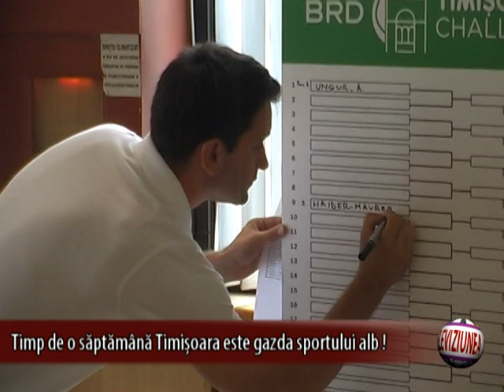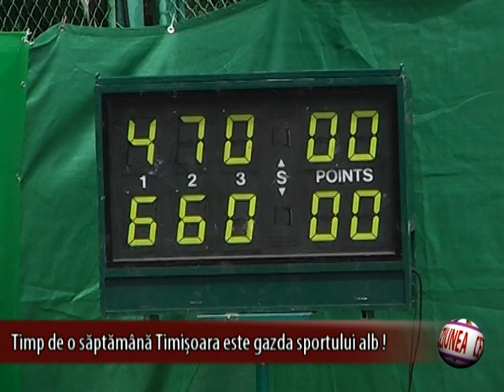Timp de o saptamana Timisoara este gazda sportului alb !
Baza sportiva Electrica din Timisoara gazduieste in perioada 30 iunie - 07 iulie 2013, cea de a 2-a editie a "BRD Timisoara Challenger", turneu international de tenis de camp, derulat in cadrul ATP Challenger Tour. Pe tabloul principal al competitiei se afla   nume binecunoscute din tenisul romanesc: Adrian Ungur, locul 96 ATP, principalul favorit al acestui turneu si Marius Copil, locul 128 ATP.

Competitia "BRD Timisoara Challenger", dotata cu premii in valoare totala de 30.000 de euro a fost sprijinita si in acest an de autoritatiile locale, prin intermediul Consiliului  Local Timisoara si Consiliului Judetean Timis. Insa problema majora ramane cea legata de baza sportiva Electrica, care se prezinta intr-o stare modesta, atat ca suprafata de joc, cat si in ceea ce priveste spatiul destinat spectatorilor.

Pe toata durata competitiei de tenis, "BRD Timisoara Challenger", accesul publicului spectator este gratuit. Toate meciurile disputate in cadrul turneului vor beneficia de scoruri live disponibile pe website-ul oficial ATP World Tour, sectiunea Tournaments -- ATP Challenger Tour.

A.M.D.